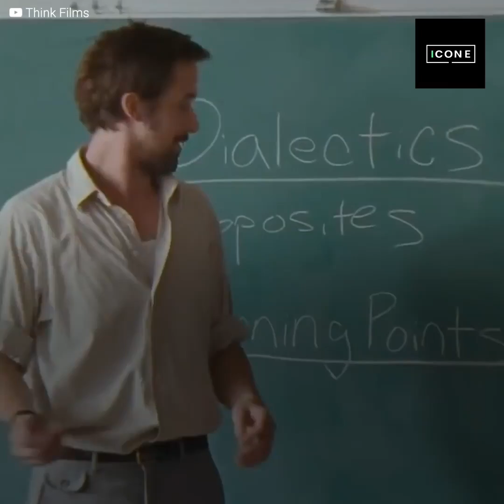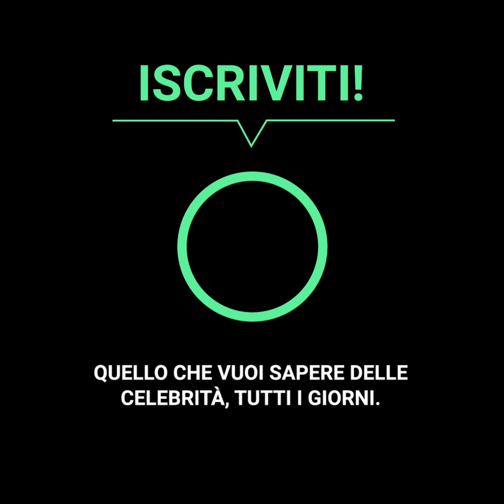Ryan Gosling dovette fare l’ “uomo di casa” a soli 10 anni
Ryan dovette farsi carico dell’assenza di suo padre durante tutta la sua infanzia. Sua madre e le sue sorelle fecero tutto per lui e Ryan le ripagó con il suo massimo sforzo. Per questo esplose di collera quando, giá diversi anni dopo, alzó il telefono e sentí la voce di suo padre dicendo “figlio, ti perdono”. Non poteva capire tanta sfacciataggine.